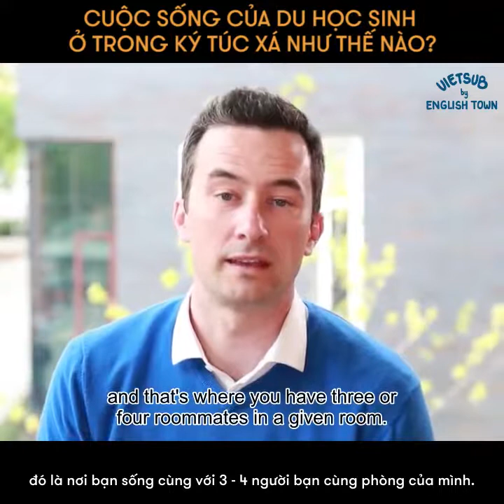CUỘC SỐNG CỦA SINH VIÊN BÊN TRONG KÝ TÚC XÁ NHƯ THẾ NÀO?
🔥 BẠN CÓ BIẾT LỢI ÍCH CỦA VIỆC SỐNG TRONG KÝ TÚC XÁ CỦA DU HỌC SINH LÀ GÌ KHÔNG? 🔥

Không chỉ là thuận tiện trong việc di chuyển đến các lớp học, sống trong khuôn viên tại các trường đại học nước ngoài còn mang lại nhiều lợi ích khác nữa, tất cả đều được đề cập đến trong video đây rồi, cùng xem ngay nhé!

🏠 ET 1: Lầu 4-5, Toà Nhà Sumikura 18H Cộng Hoà, QTB